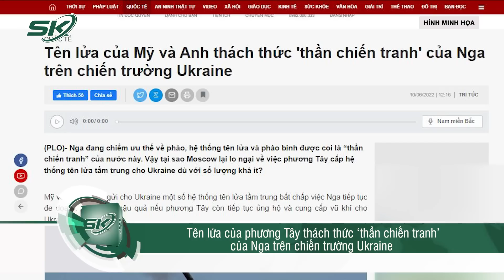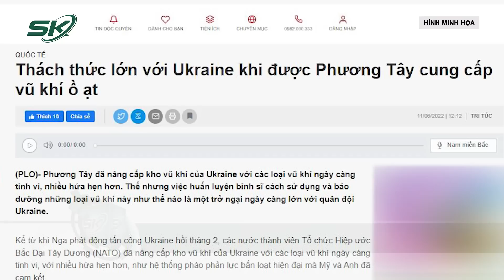Phương Tây Viện Trợ Vũ Khí Ồ Ạt: Thách Thức Lớn Cho Quân Đội Ukraine | SKĐS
SKĐS | Đã gần 4 tháng kể từ ngày tổng thống Vladimir Putin phát động chiến dịch quân sự tại Ukraine. Tuy Nga đang chiếm ưu thế về vũ khí nóng khi hệ thống tên lửa và pháo binh được coi là “thần chiến tranh” của nước này. Dù vậy, Ông Putin vẫn lo ngại về việc Mỹ và Anh đồng ý gửi cho Ukraine một số hệ thống tên lửa tầm trung bất chấp việc Nga tiếp tục đe dọa và cảnh báo hậu quả nếu phương Tây còn tiếp tục ủng hộ và cung cấp vũ khí cho Ukraine. Và tuy binh sĩ trong quân đội Ukraine không biết cách sử dụng thành thạo hệ thống vũ khí hiện đại nhưng không thể phủ nhận việc được viện trợ đã giúp Ukraine vững vàng hơn trong cuộc xung đột này.

Mời quý vị và các bạn xem thêm: Dự Đoán Thời Điểm Kết Thúc Chiến Sự, Khi Nào Nga Và Ukraine Tiếp Tục Đàm Phán?